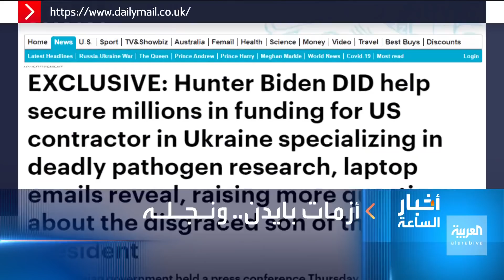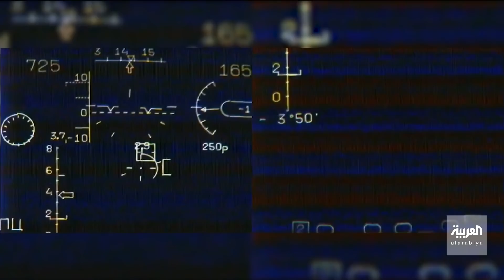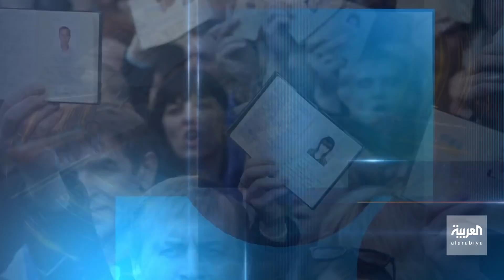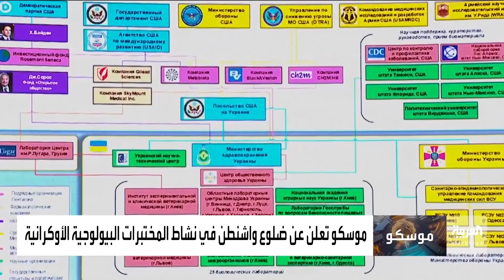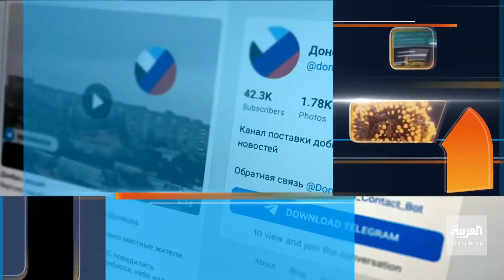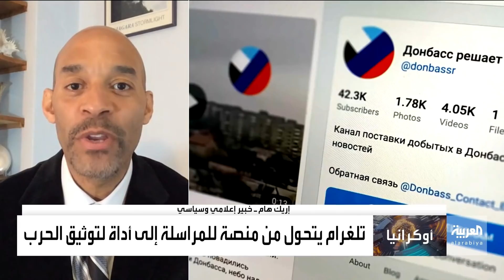نشرة أخبار الساعة | بعد قاتل وسفاح ومجرم حرب.. بايدن: بوتين جزار